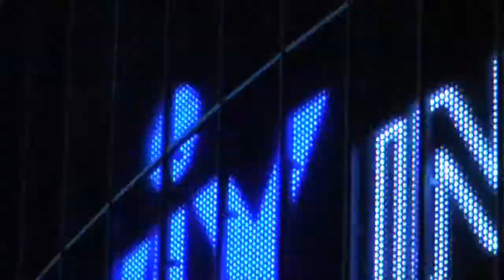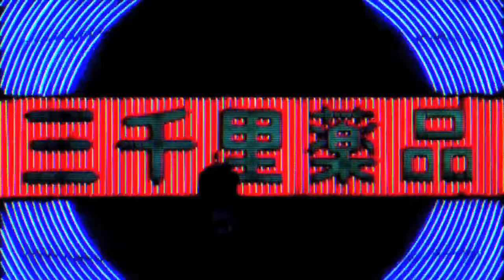Franz Kirmann - Meridians (Trailer)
Excerpts from 'Meridians' [CD|2xLP|DIGITAL]
Denovali Records · den203